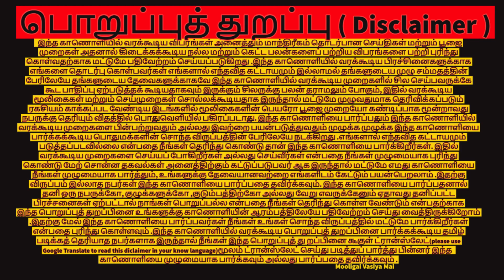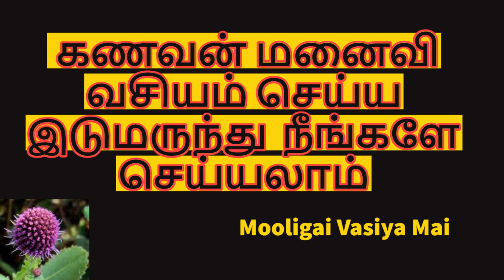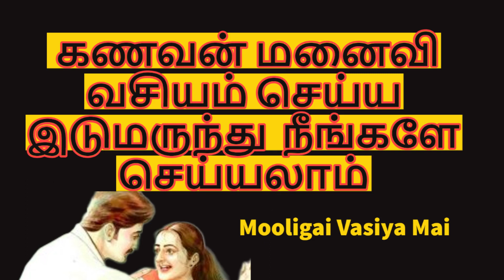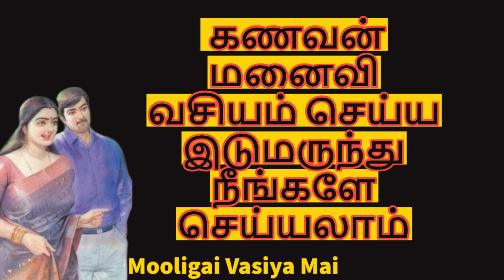கணவன் மனைவி வசியம் செய்ய இடுமருந்து நீங்களே செய்யலாம்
கணவன் மனைவி வசியம் செய்ய இடுமருந்து  நீங்களே செய்யலாம் ,கொட்டை கரந்தை,mooligaivasiyamai,in tamil,tamil,poojai,pooja,vasiyam,vasiyam seivathu yeppadi,வசியம் செய்ய, இடுமருந்து செய்வது எப்படி,  வசிய மருந்து செய்வது எப்படி,  வசிய மை எப்படி செய்ய வேண்டும்,  கணவன் மனைவி வசியம்,  சக்தியை அதிகரிக்க,